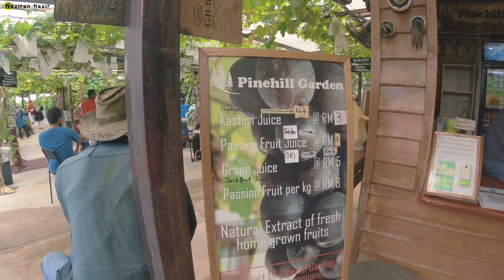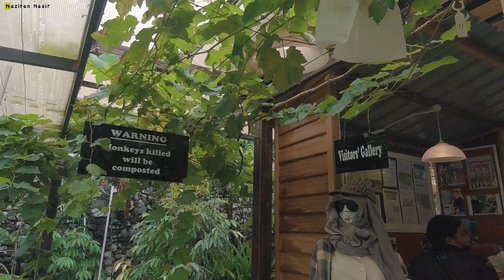PineHill Garden , Viral di Marang | Terengganu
PineHill Garden
Marang Terengganu